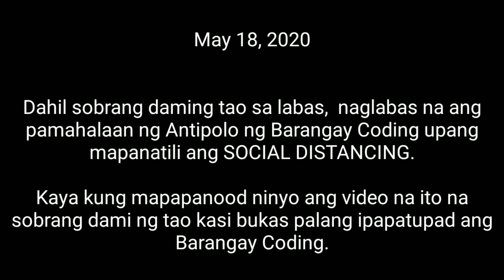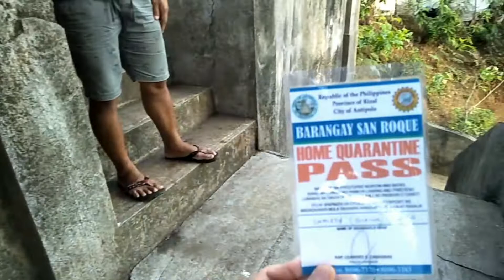LIFE AFTER ECQ + GROCERY HAUL (SAFE NA BA LUMABAS?) | NEW NORMAL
Grabe madami parin tao sa labas , NAKAKALUNGKOT LANG!!! 😭😭😭